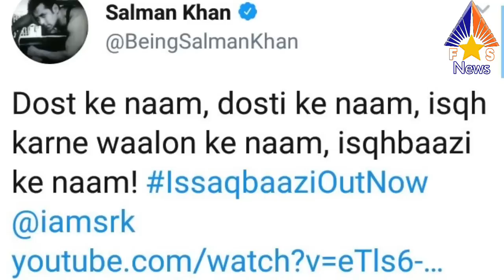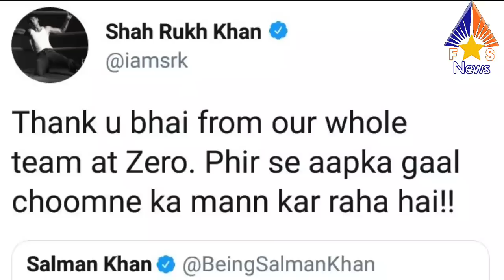Salman Khan and Shahrukh Khan Recation on Issaqbaazi Song | Full Video